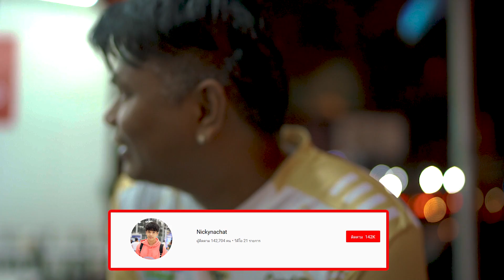เตะบอลกับทีม goodboy และไปกินข้าวกลางคืน-Nickynachat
วันนี้ช่วงเย็น เลยนัดพี่ชาย"พี่น็อต" ไปเตะบอลกับทีม goodboy เตะเสดไปกินข้าวกันต่อ นิกกี้ ฝากติดตามช่องพี่น็อต ด้วยนะครับ